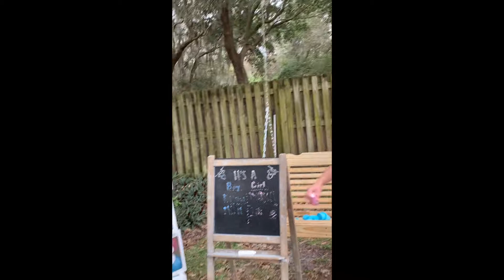GENDER REVEAL!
We are so excited to bring you along this journey!